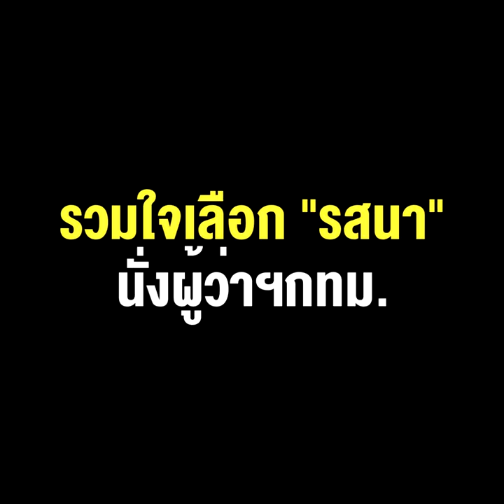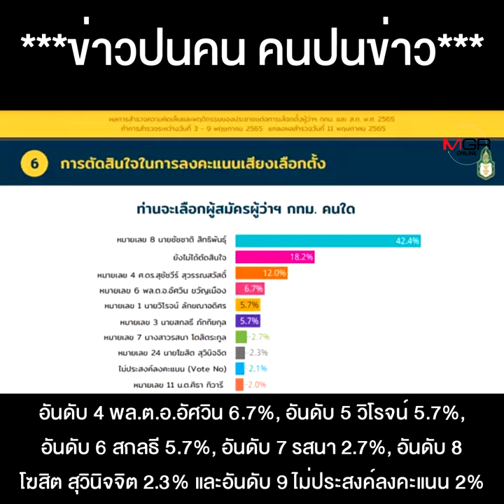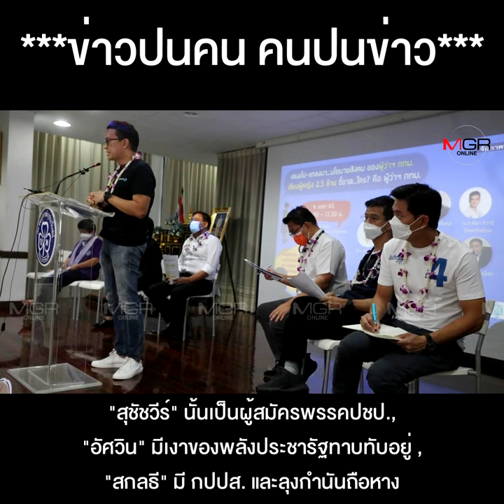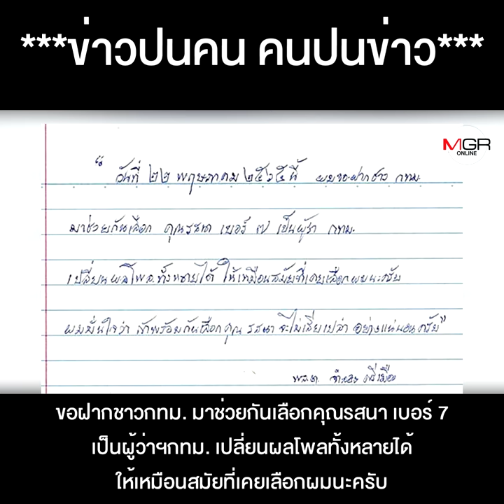"ลุงจำลอง" ปลุกคนกรุง เปลี่ยนผลโพล รวมใจเลือก"รสนา" นั่งผู้ว่าฯ กทม.แล้วทุกอย่างจะไม่เสียเปล่า !!